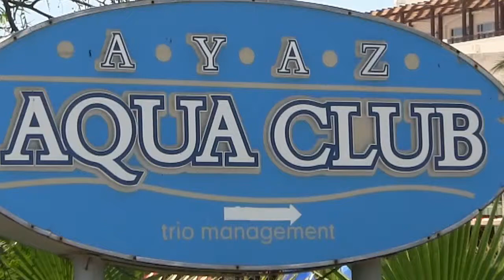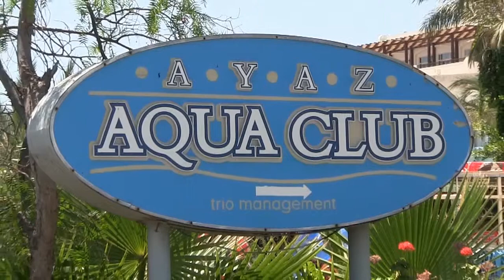Wieczór turecki w Hotelu AQUA AYAZ, Gumbet -Turcja 19 lipiec 2014 r.